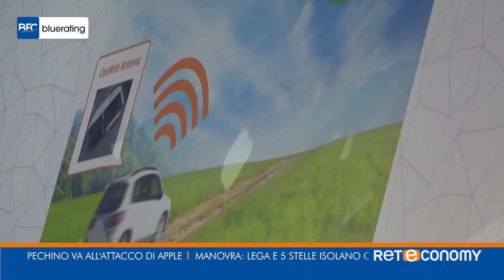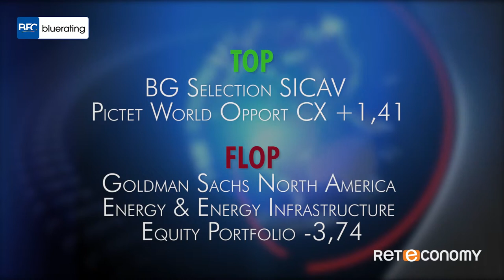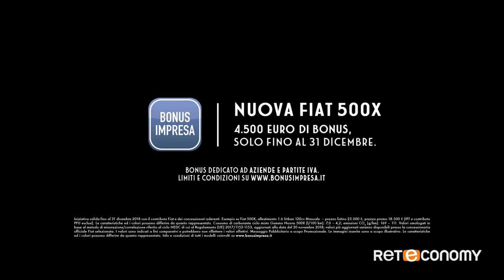Bluerating News del 11 dicembre 2018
Manovra: Lega e 5 Stelle isolano Conte
Ultimatum di Bruxelles: 12 mld di tagli
Intesa, più consiglieri esteri nel board
Caos Brexit, la May chiede aiuto a Bruxelles
Softbank, ipo da record che vale 23,5 mld di dollari
‎Pechino va all'attacco di Apple